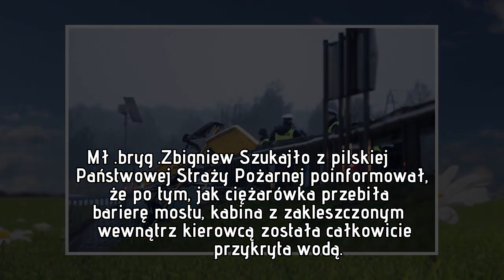Śmiertelny wypadek w Pile, ciężarówka wpadła do rzeki. Do tragedii przyczynił się inny kierowca